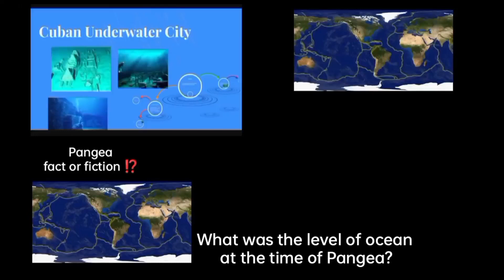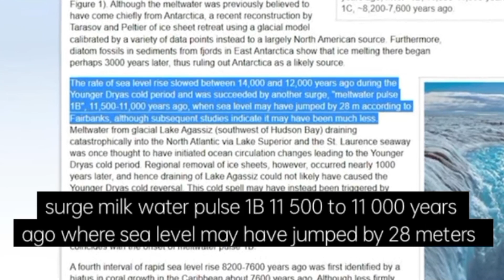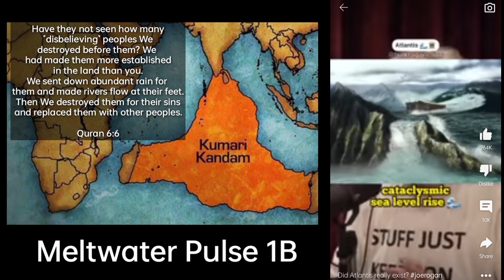Meltwater Pulse 1B